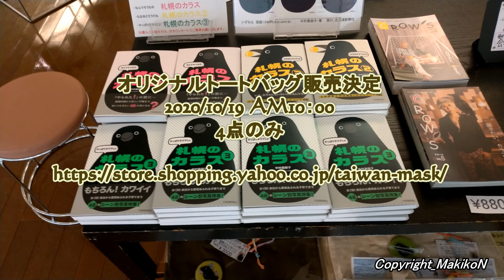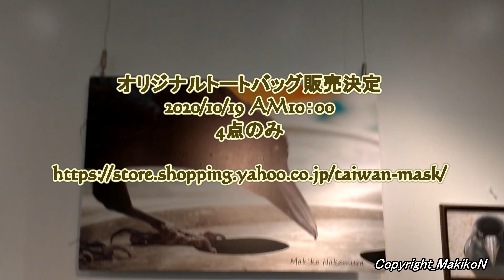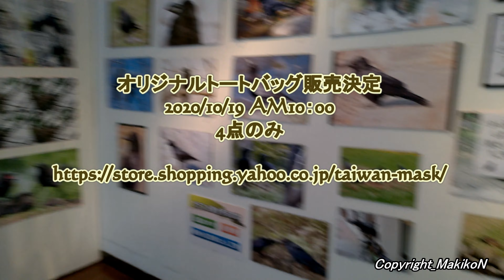トートバッグ販売開始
NPO法人札幌カラス研究会代表理事
札幌市動物愛護推進員
1級愛玩動物飼養管理士
豊平川河畔林検討委員
ミドリガメ2匹

カラスの生態研究を20年以上が経ちました。
カラスを通じて人という哺乳類の生態も研究中(笑)
カラスの他にオオセグロカモメの生態調査もしています。

カラスを好きになって欲しいという気持ちは強いですが、嫌いでも構いません。
正しい生態を理解してもらい普通の野鳥として付き合って欲しいという気持ちだけです。

鳥類保護に関して詳しいチャンネル

★協力★
「カラスのクッピチャンネル」
私の動画を紹介してくれています